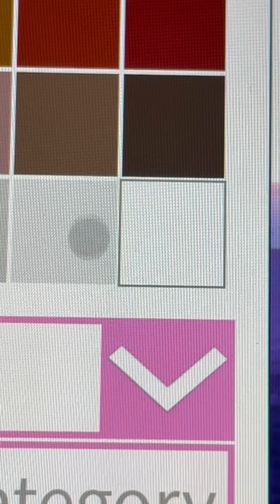cookie cutter lover loafers cheap hack